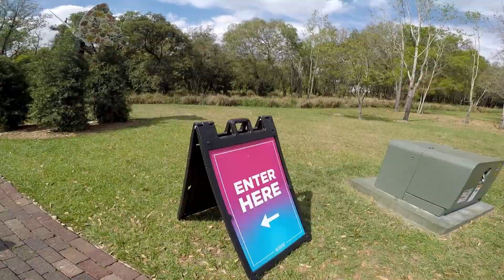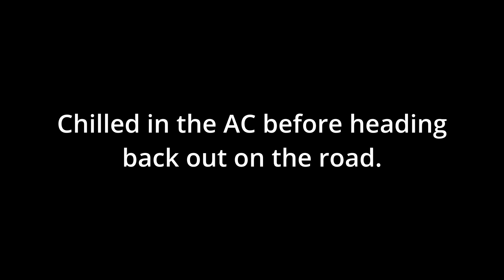Bonnet Springs - Lakeland FL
Well, this place was pretty rad, we only did about 1/2 of the park but there is plenty of stuff to do if you have kids. It's really big and they serve beer, which to us, that alone is worth the travel.
Will be coming back to check the rest of the areas out and hopefully you guys enjoyed the video.